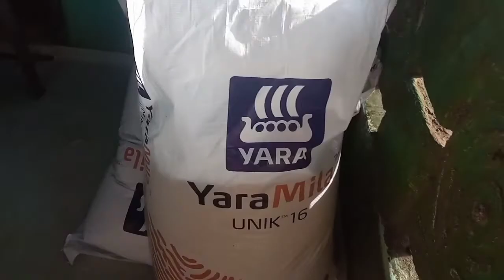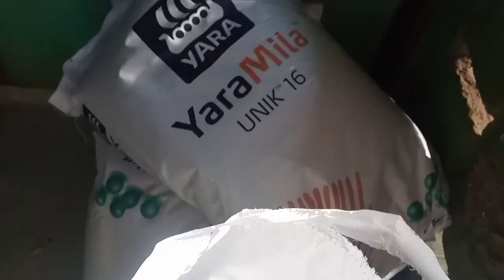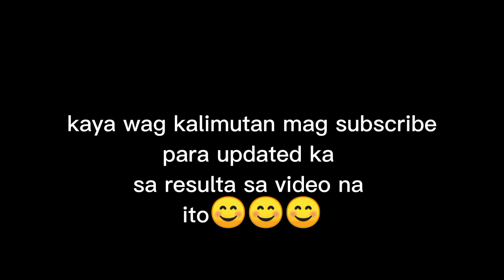bago kung tiknik sa duryan!!applying organic chicken dung and commercial fertilizer ( yara)watch!!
applying organic fertilizer ito ay ang dumi ng manok chicken dung at pag apply nh commercial fertilizer ito ay ang yara brand na mataas sa protein..ito ay may kamahalan lng.
yara brand complete at chicken dung
apply po natin matapos nating patayin ang mga damo..